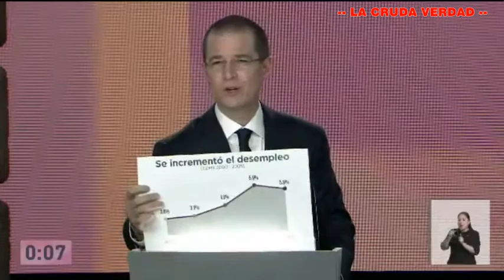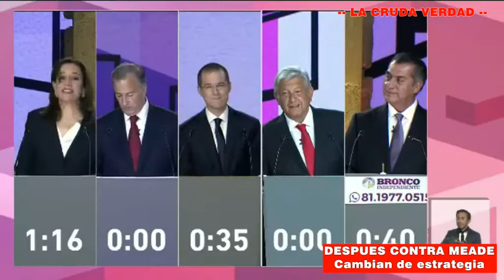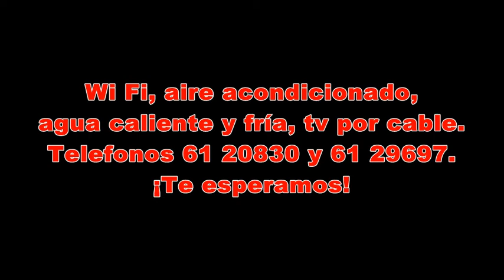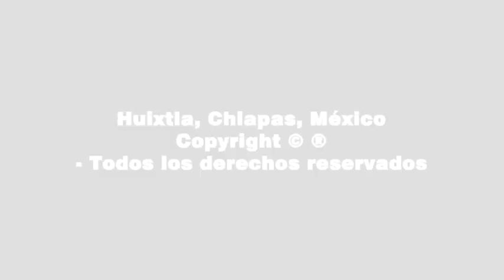La Cruda Verdad 23 de abril del 2018